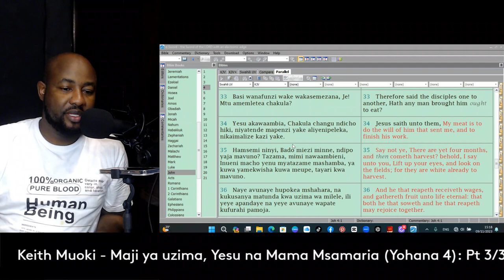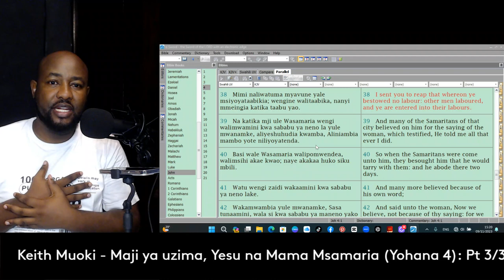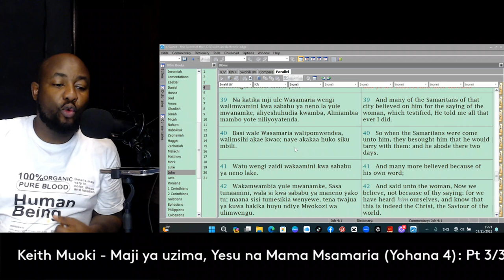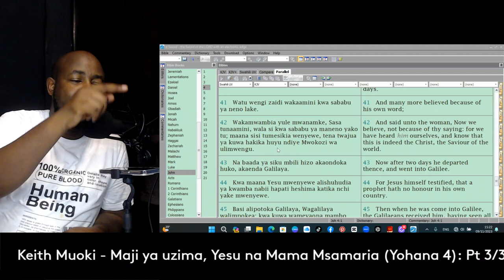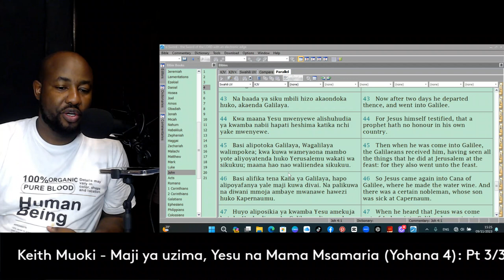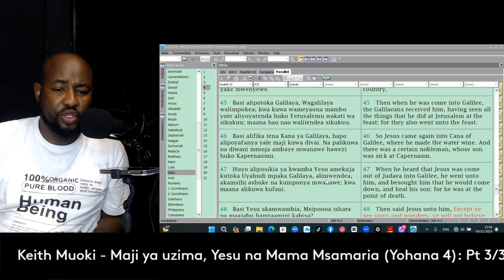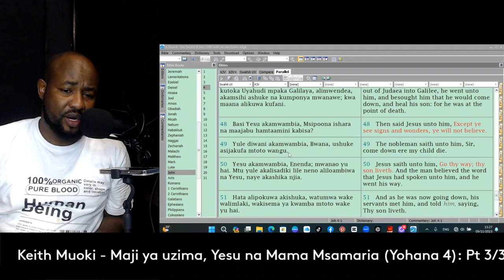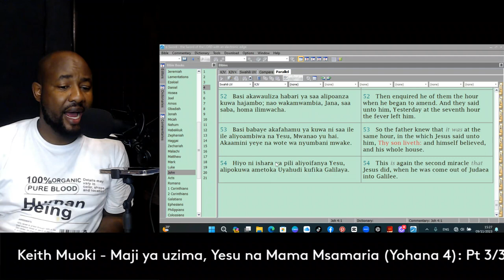Maji ya Uzima, Yesu na mama Msamaria (Yohana 4) Part 3/3